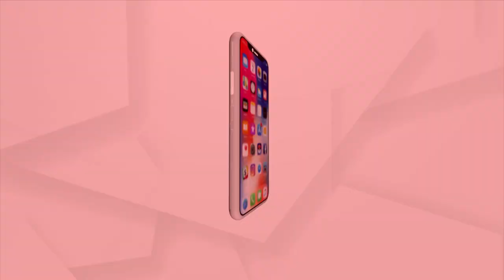Odisha Schools Reopen From Today